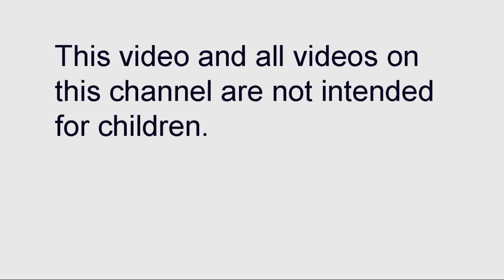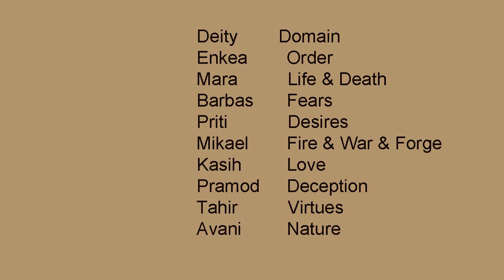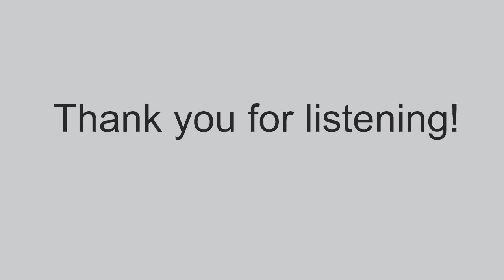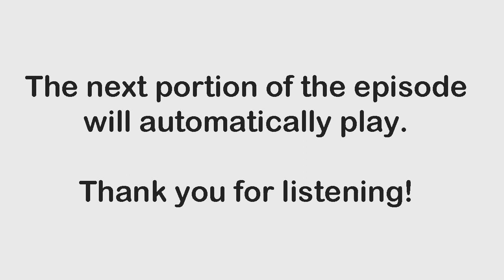Cosmic Substitutes (part 1)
Plot: During the week that celebrates Pramod, Ullord’s deception god, the gods decide to emulate the mortal traditions practiced during the festivities.

Written by: Nikki Flynn & Edwin Dantes
Theme: Simon D. Aelsi
Barbas depiction: @osamchuu

Cast:
Pramod: Vincent Fallow
Priti: Dawn Brening
Enkea: Christian O’Boyle
Barbas: Simon D. Aelsi
Avani: Silvia Strambi
Tahir: Matt Raftis
Mara: Melle Teich
Kasih: Ashley N. Woods
Mikael: Aubrey Poppleton
Misho: Matthew Betley
Gregory: StarrySnoog
Cassandra: Red Aller
Lucy: LGM Wilson
Hugo: Kevin Rineer
Enzo: Josh Portillo
Juliane: Kristina Burnham
Melita: Jackie Fox
Finley: George Hoctor
Jameson: Matthew Betley
Jemma: Ellen Wesley
Asa: Xathien
Narrator: Scott Hart

Bug Catching: Emily A. Sprague
Mast: Silent Partner
Dinner for Two: SYBS
Fear the Wind: Sir Cubworth
Reconciliation: Asher Fulero
Gravity Variations: I Think I Can Help You
Rubix Cube: Audionautix
Ether Real: Destiny & Time
No.8 Requiem: Esther Abrami
Rain on The Parade: Freedom Trail Studio